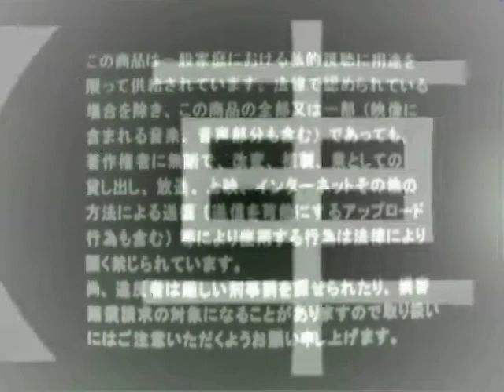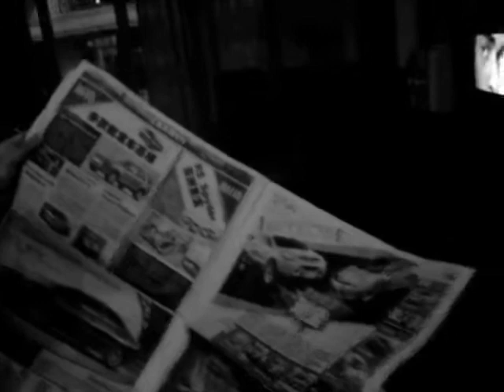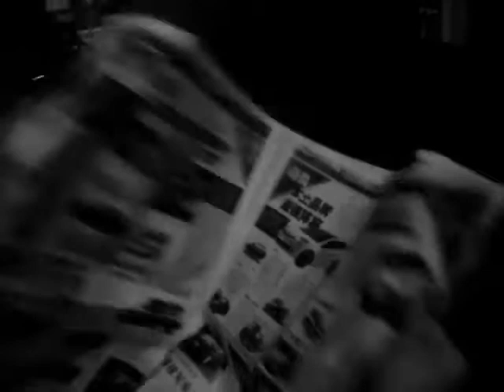【車大炮兵】MV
【車大炮兵】Driver soldier
粗眾2 激進份子-Deviationist
記錄DKM學車過程.